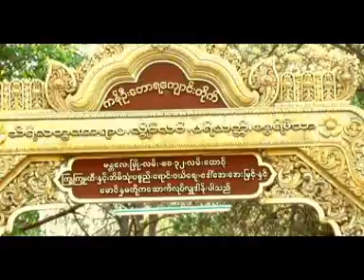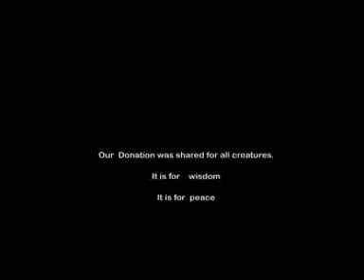Loilem Donation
It is for wisdom
It is for peace.
A Kyaw Kyaw Win Documentary Film.